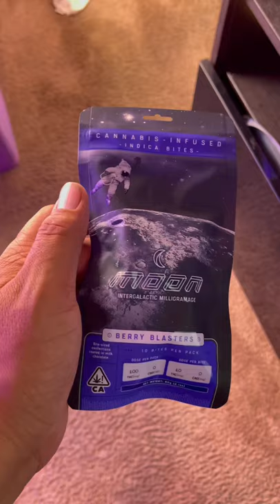🍭MOON MEDICAL CANNABIS EDIBLES UNBOXING 👉🏾BLASTERS🍬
Moon medical cannabis edibles 360🌁